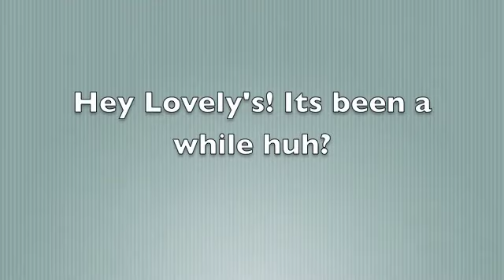Happiness and Nappiness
Just a brief update about my happily nappily life